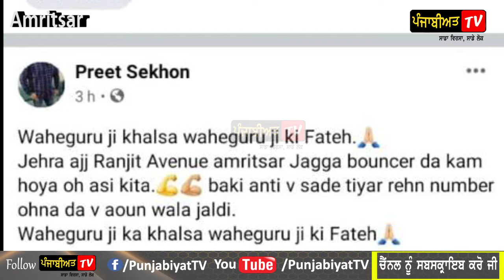ਦਿਨ ਦਿਹਾੜਾ ਅੰਬਰਸਰ 'ਚ ਚੱਲੀਆਂ ਗੋਲੀਆਂ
ਅੰਮ੍ਰਿਤਸਰ: ਜ਼ਿਲ੍ਹਾ ਅੰਮ੍ਰਿਤਸਰ ਤੋਂ ਇੱਕ ਸਨਸਨੀਖੇਜ ਵਾਰਦਾਤ ਸਾਹਮਣੇ ਆਈ ਹੈ। ਰਣਜੀਤ ਐਵੀਨਿਊ 'ਚ ਦੇਰ ਰਾਤ ਇੱਕ ਬਾਉਂਸਰ ਨੂੰ ਗੋਲੀ ਮਾਰ ਕਤਲ ਕਰ ਦਿੱਤਾ ਗਿਆ। ਕਾਤਲ ਨੇ ਬਾਉਂਸਰ ਦੇ ਕਰੀਬ 8 ਗੋਲੀਆਂ ਮਾਰੀਆਂ ਜਿਸ ਤੋਂ ਬਾਅਦ ਉਸ ਦੀ ਮੌਕੇ ਤੇ ਮੌਤ ਹੋ ਗਈ। ਜ਼ਿਕਰਯੋਗ ਹੈ ਕਿ ਗੋਲੀ ਮਾਰਨ ਵਾਲੇ ਵੀ ਇੱਕ ਬਾਉਂਸਰ ਹੀ ਸੀ, ਜਿਸ ਨੇ ਆਪਣੇ ਸਾਥੀਆਂ ਨਾਲ ਕਤਲ ਦੀ ਵਾਰਦਾਤ ਨੂੰ ਅੰਜਾਮ ਦਿੱਤਾ।

ਮ੍ਰਿਤਕ ਦੀ ਪਛਾਣ ਜਗਰੂਪ ਸਿੰਘ ਵਜੋਂ ਹੋਈ ਹੈ। ਪੁਲਿਸ ਨੇ ਕਤਲ ਦਾ ਮਾਮਲਾ ਦਰਜ ਕਰ ਕਾਰਵਾਈ ਸ਼ੁਰੂ ਕਰ ਦਿੱਤੀ ਹੈ। ਜਾਣਕਾਰੀ ਅਨੁਸਾਰ ਜਗਰੂਪ ਇੱਕ ਨਾਇਟ ਕਲੱਬ ਵਿੱਚ ਕੰਮ ਕਰ ਕਰਦਾ ਸੀ। ਉਹ ਦੇਰ ਰਾਤ ਆਪਣੀ ਡਿਊਟੀ ਤੋਂ ਵਾਪਸ ਆ ਰਿਹਾ ਸੀ ਤੇ ਜਦੋਂ ਉਹ ਰਾਸਤੇ 'ਚ ਇੱਕ ਬੇਕਰੀ ਕੋਲ ਰੁਕਿਆ ਤਾਂ ਇੱਕ ਸਵੀਫਟ ਕਾਰ 'ਚ ਸਵਾਰ ਕੁਝ ਨੌਜਵਾਨਾਂ ਨੇ ਉਸ ਤੇ ਅੰਨ੍ਹੇਵਾਹ ਫਾਇਰਿੰਗ ਕਰ ਦਿੱਤੀ ਤੇ ਫਰਾਰ ਹੋ ਗਏ। ਘਟਨਾ ਤੋਂ ਬਾਅਦ ਜ਼ਖਮੀ ਜਗਰੂਪ ਨੂੰ ਹਸਪਤਾਲ ਭਰਤੀ ਕਰਵਾਇਆ ਗਿਆ ਪਰ ਉਸ ਦੀ ਮੌਤ ਹੋ ਗਈ।
Amritsar youth, who works as a bouncer in a bar cum restaurant near Ranjit Avenue, was injured during a firing fiasco in the restaurant yesterday night. Luckily, the gunshot wound wasn’t fatal but Singh still sustained serious injuries.

The whole accident happened when around 8 men who came in an Audi car and a Mahindra Bolero came to the restaurant drunk on Monday Night. They forcibly entered the area reserved for families after consuming more alcohol and started creating a ruckus over there. When Malkiat Singh along with other bouncers and security guards came to stop them, it lead to a feud. One of the culprits opened fire, leaving Malkiat Singh injured.

The other bouncers were able to get hold of 3 out of 8 culprits, that are identified as Mehtab Singh, Harpreet Singh from Tarn Taran and Satnam Singh of Gurkha Village. One of the 8 persons identified is the son of a head constable. The other five people fled from the scene, leaving their vehicles behind.

Ranjit Avenue police reached the spot on time and were able to arrest the culprits. The vehicles were seized along with 6 bottles of whisky.
Tags:Punjabiyat TV, press Bell icon for New Updates.

am ritsar european nights